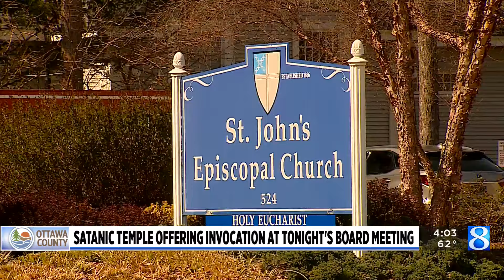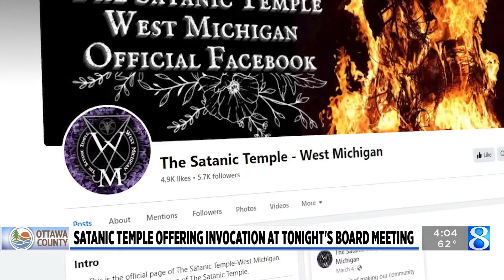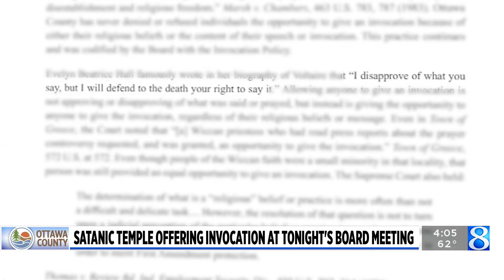Satanic temple offering invocation at Ottawa County board meeting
A representative from the Satanic Temple of West Michigan plans to give the invocation at the beginning of Tuesday evening’s Ottawa County Board of Commissioners meeting.